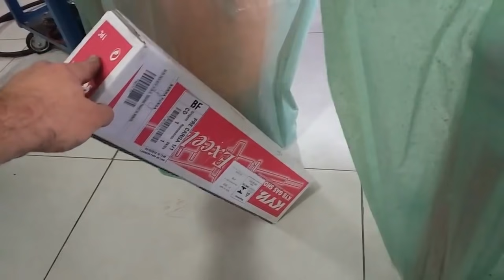Honda Civic EX 1.7 2003 - Diagnóstico, Ruídos, Suspensão e Freios (Conhecendo a Suspensão do G.7)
Veja nesse vídeo revisão de suspensão e freio de um Civic G.7.